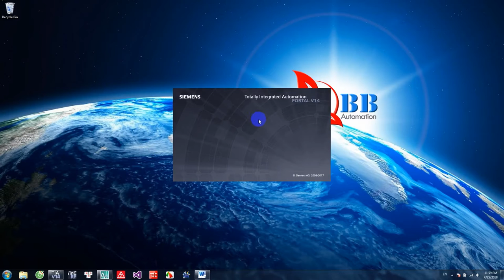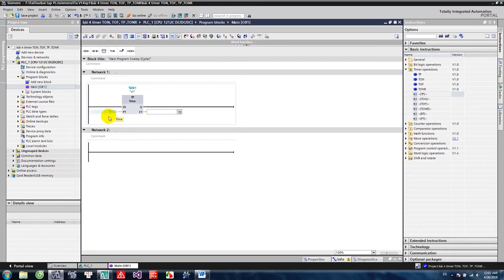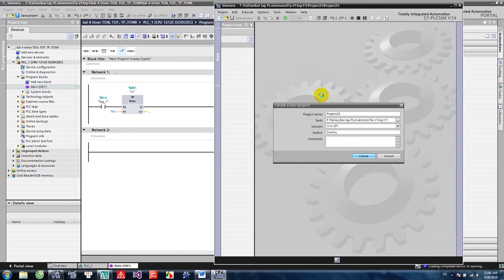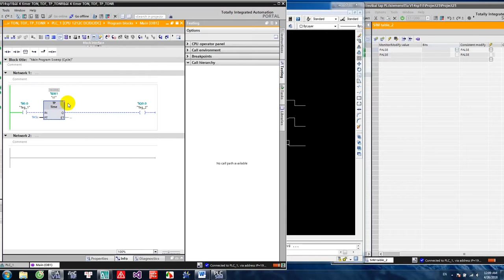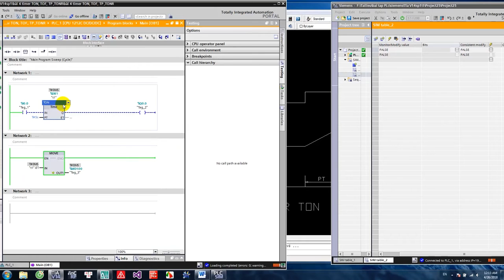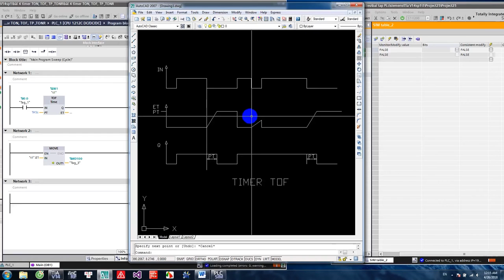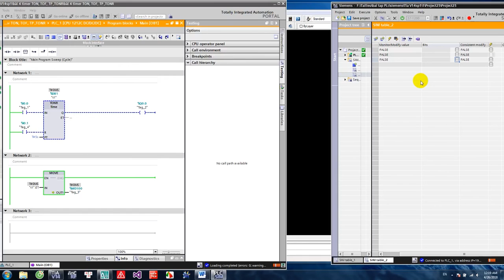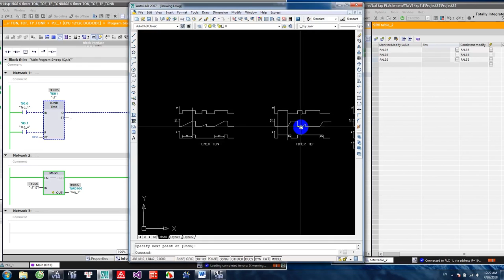Hướng dẫn PLC S7 1200 siemens tiaprotal bài 4